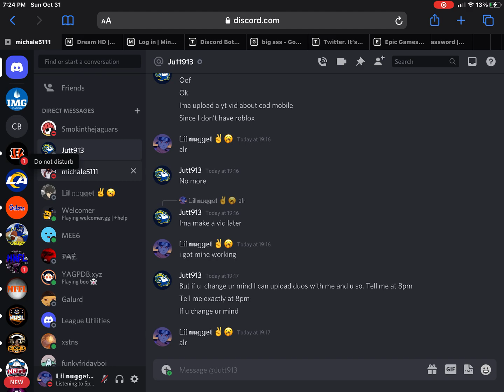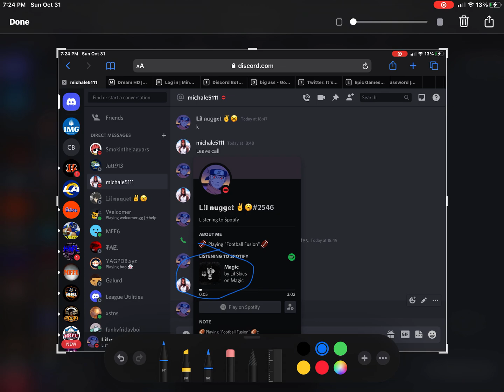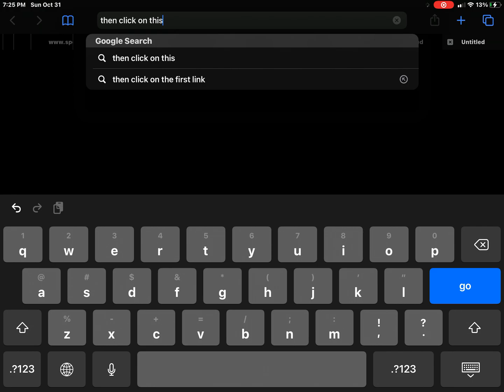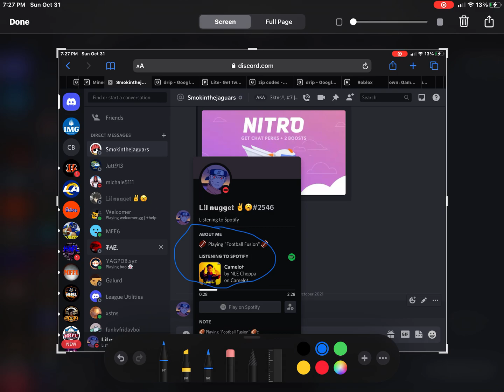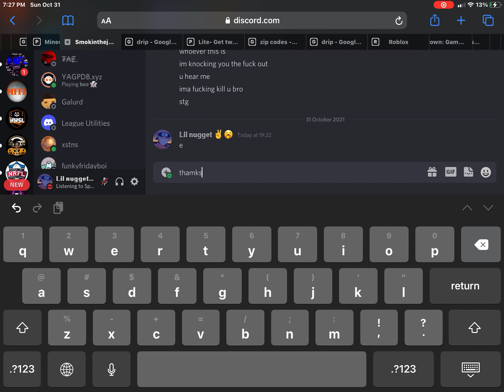How to Get Custom Listening Status On Discord! Mobile!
This is not patched btw